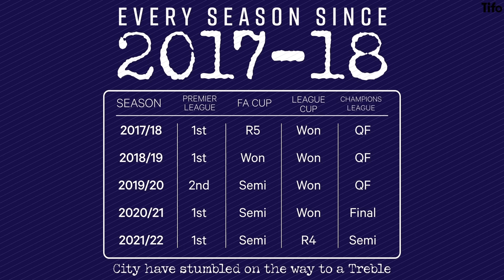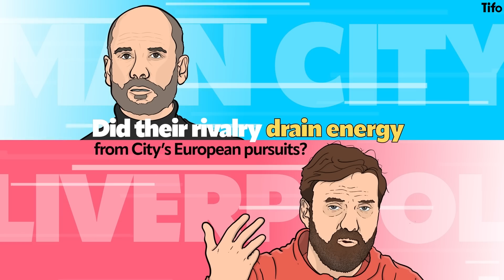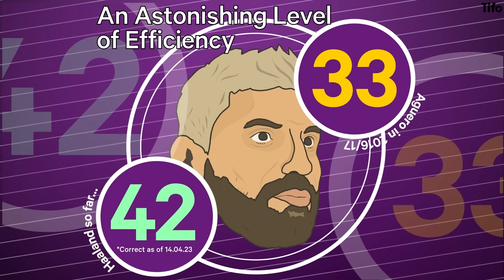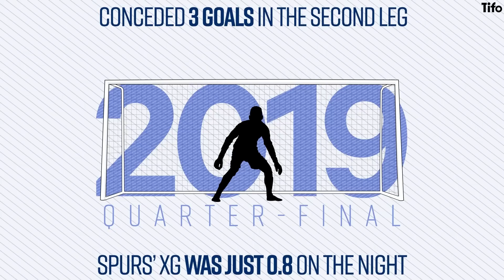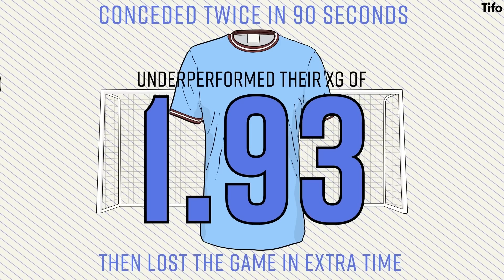Will Manchester City win the treble?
As the season draws to a close Manchester City are once again in the race to win the three competitions left to fight for.

They’ve never won the Premier League, FA Cup and Champions League all in one season, but could they do it this season?

Seb Stafford-Bloor discusses, Henry Cooke illustrates.